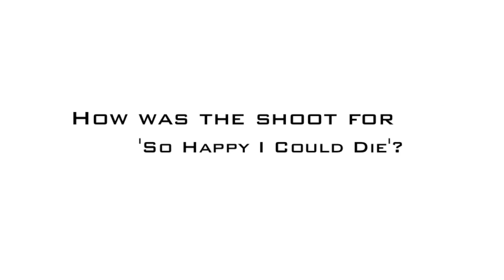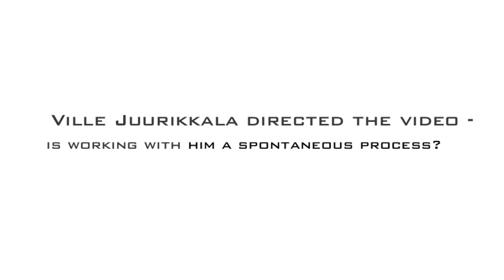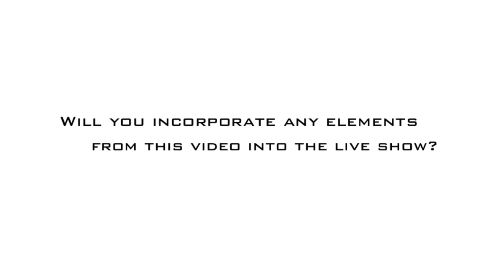Reckless Love's Olli Herman chats about the new video for 'So Happy I Could Die'